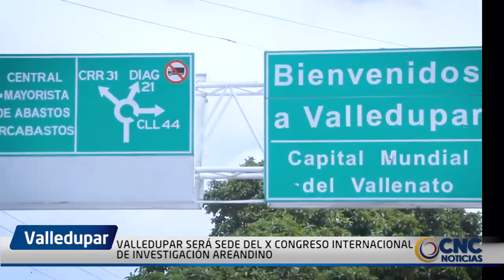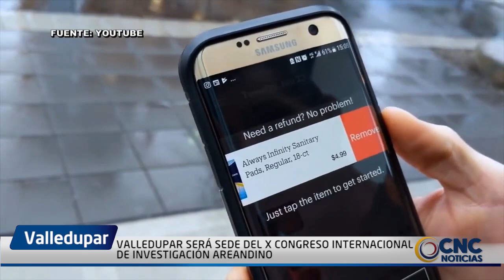VALLEDUPAR SERÁ SEDE DEL X CONGRESO INTERNACIONAL DE INVESTIGACIÓN AREANDINO